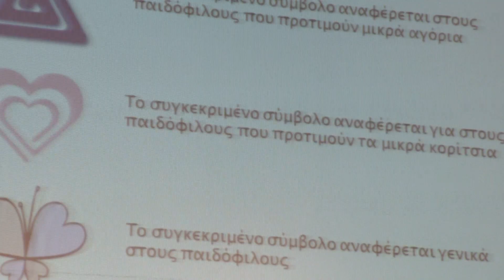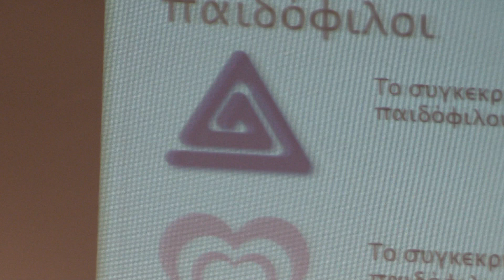03/03/2015 - Παρουσίαση υπόθεσης CHAT SCANNING